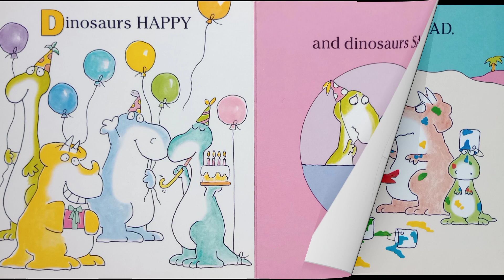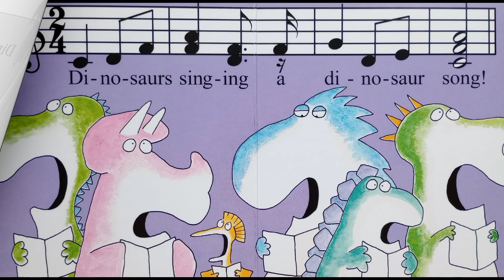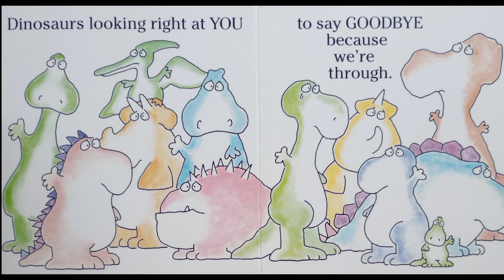Oh My Oh My Oh Dinosaurs! By Sandra Boynton - Read Aloud Book - Dinosaur Book Read Aloud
Reading aloud to you a dinosaur book!🦖🦕 Hope you enjoy this story.

Oh My Oh My Oh Dinosaurs!
Written and illustrated by Sandra Boynton